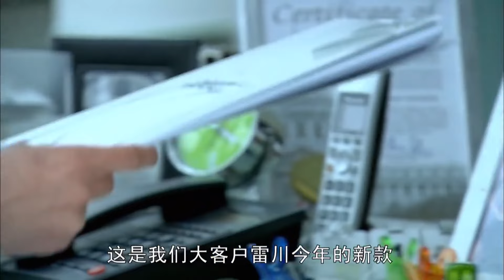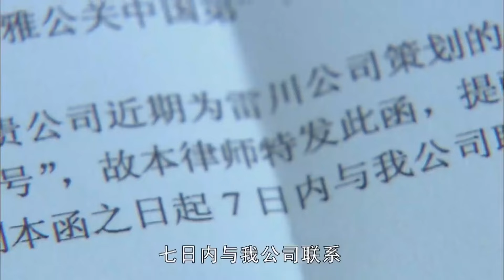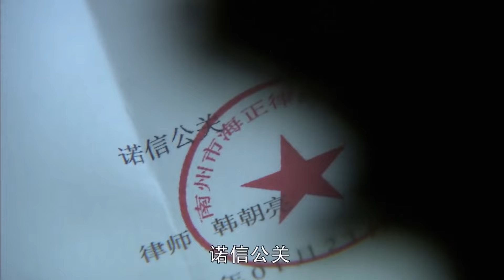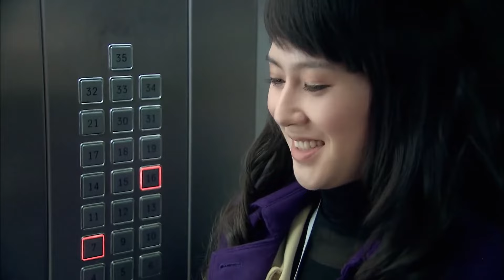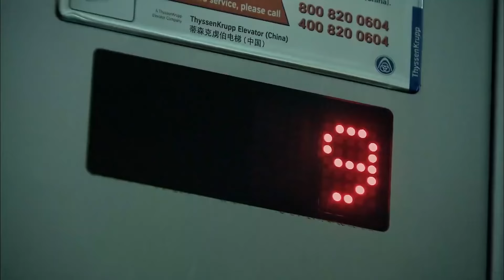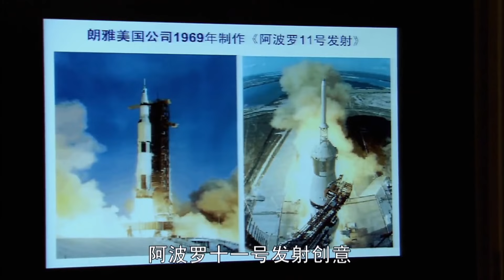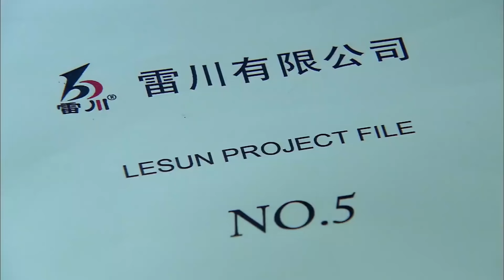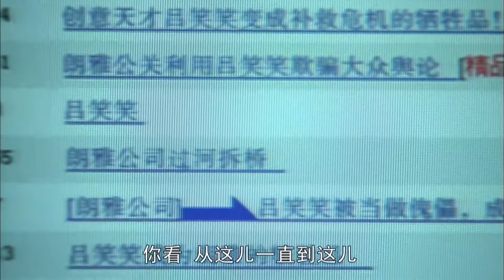MULTISUB好看浪漫都市职场剧《独一有二的你/My Special Girl 》03何润东携手众女神上演职场励志无间道。（何润东 赵柯 董璇 戚薇 郑希怡 连凯 田亮 阚清子）❤️中文经典剧场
主演：何润东# 董璇 戚薇 郑希怡 赵柯 连凯 田亮# 阚清子
剧情简介：围绕四个时尚睿智的现代都市女孩，讲述了她们在职场和感情生活中的故事。永远乐观自信的职场“菜鸟”吕笑笑,初入职场，一步步逐渐成熟；才华横溢却颇为咄咄逼人的马嘉丽；外冷内热、被称为“最理想职业女性”的尤小柔；以及总以为能把别人玩弄于鼓掌之间的精明女人朱丽叶。面对职场上的各种挑战和诱惑，她们独立干练，博弈在一次次商业的明争暗斗之中。而当她们面对各自的感情时，这些极富魅力的美貌女孩们又该何去何从？